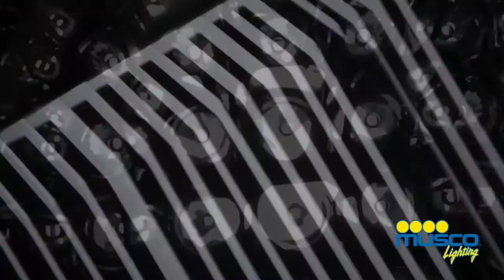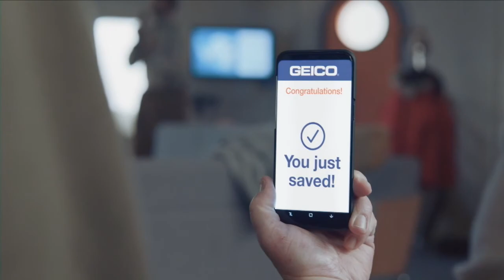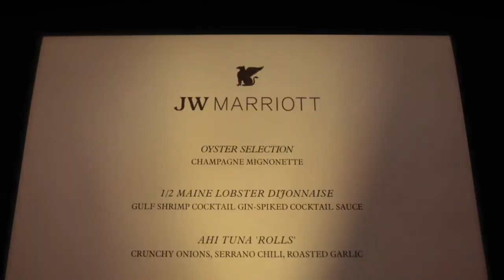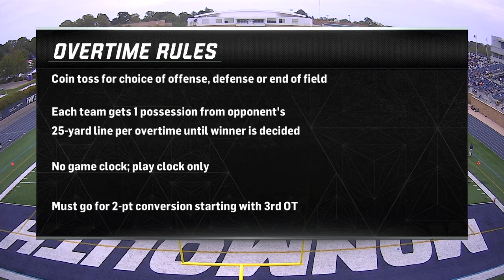Monmouth vs Albany Full Game 2019